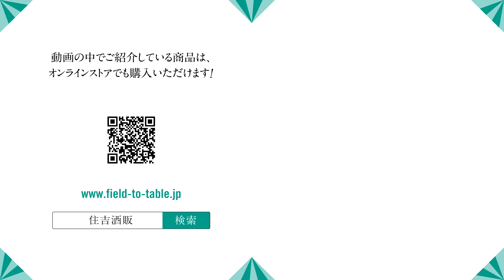【#528】 次世代を担うスター 阿部酒造part.4 未来ついて【福岡 酒屋 住吉酒販】